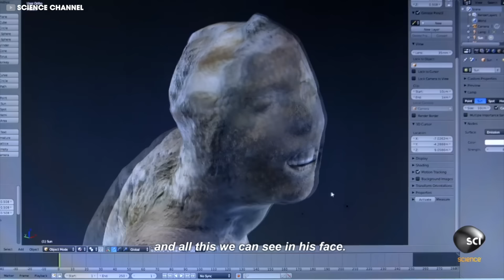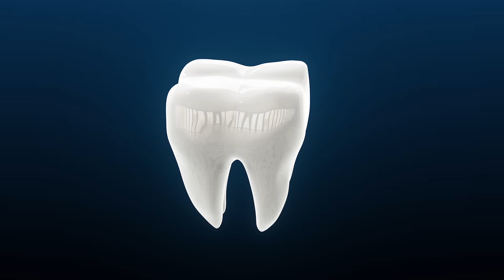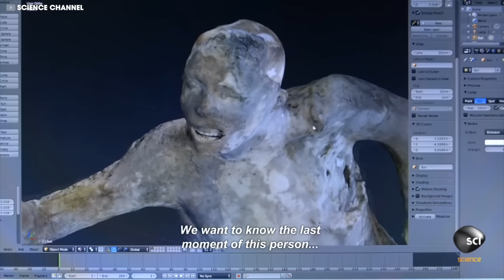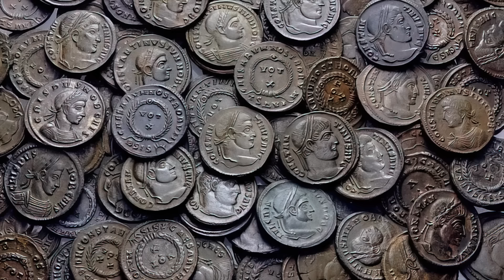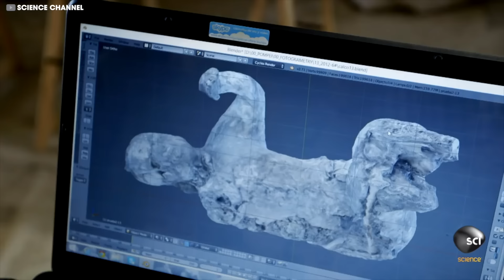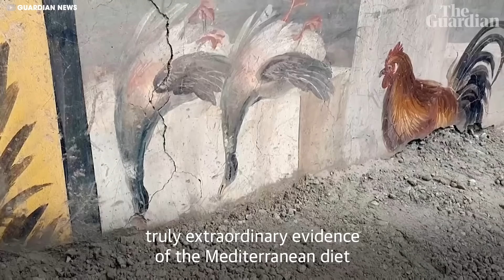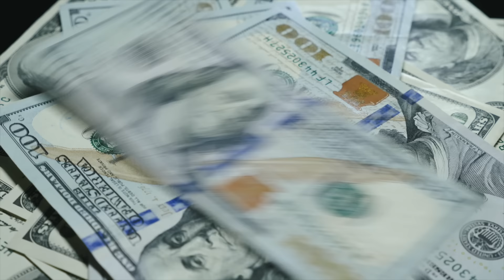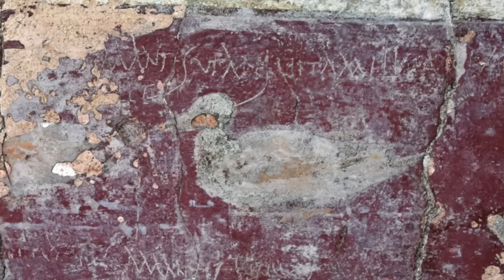Los Científicos DESCUBREN Nuevos Detalles IMPACTANTES En Pompeya Que Lo Cambian TODO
Pompeya, uno de los capítulos más memorables y aterradores del drama en curso que llamamos civilización. Este es el baño Sauvignon, y definitivamente es una de las piscinas que puedes ver en la antigua ciudad de Pompeya. Enterrados durante siglos bajo ceniza volcánica, los científicos han hecho descubrimientos impactantes que están reescribiendo los libros de historia.Es posible que hayas oído hablar de este lugar donde la gente vivía hace casi 2000 años. Congelado en el tiempo por la erupción del Monte Vesubio. El niño enfatiza lo que es importante y por eso la cabeza es el foco principal.Pero lo que los científicos descubrieron recientemente ha desafiado todo lo que creíamos sobre esta ciudad perdida. Estos hallazgos inesperados están provocando conmociones en la comunidad arqueológica, ya que plantean preguntas fundamentales sobre la vida de la gente de Pompeya y los acontecimientos que se desarrollaron durante ese fatídico momento. BIENVENIDOS A LO NUNCA CONTADO, Únase a nosotros mientras exploramos cómo los científicos descubren nuevos e impactantes detalles en Pompeya que lo cambian todo.